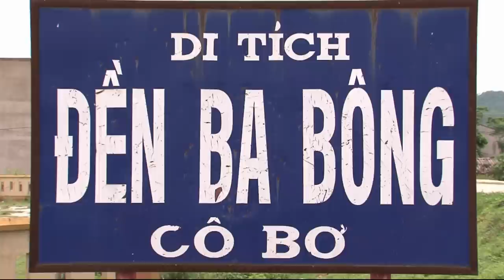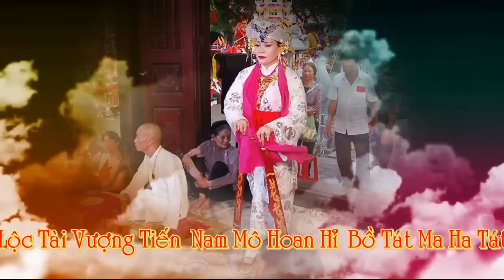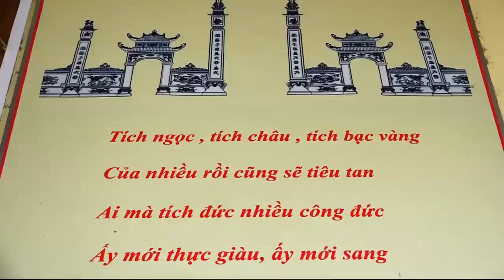✔️ HOÀI THANH 💋 hát văn Giá Hầu Cô Bơ ^ hát văn hầu đồng mới nhất, hay nhất hoài thanh